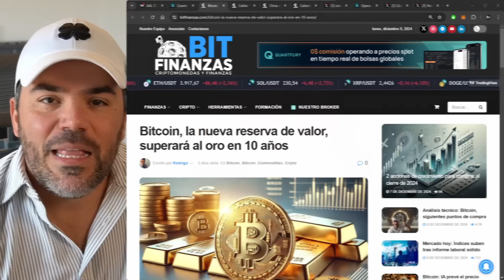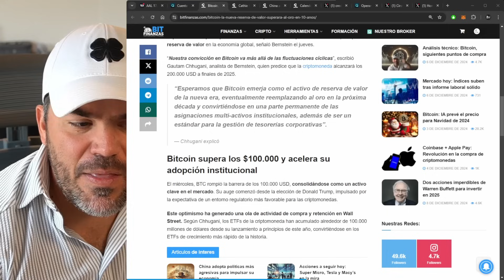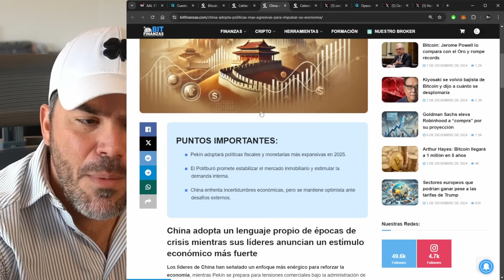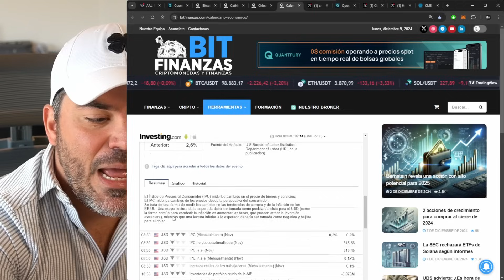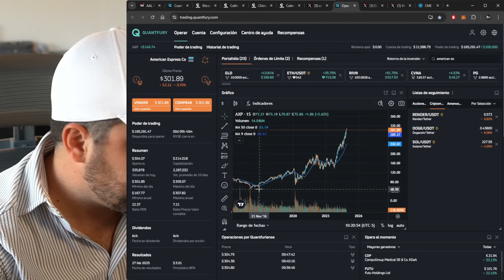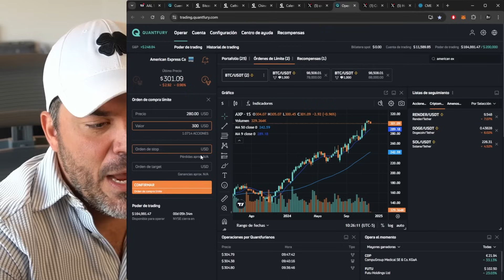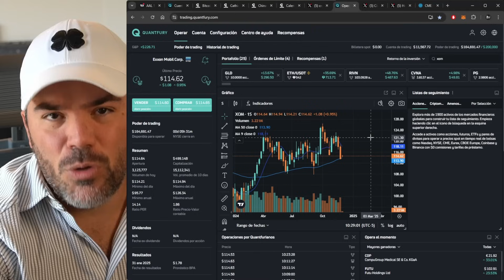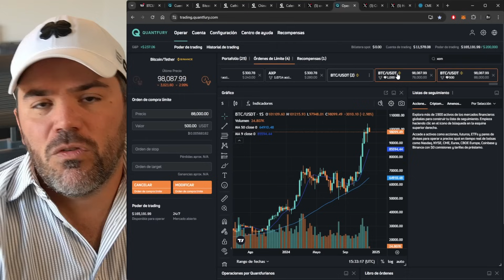Semana de vida o muerte para bitcoin, las criptomonedas y acciones No te lo pierdas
Todos estos activos los opero en un solo sitio, el mejor Broker de criptomonedas y acciones con muchísimos más activos!

Usa mi código DANIEL y recibirás hasta $250 usd en acciones o criptomonedas al inscribirte!

00:00 Empeceeeemos !
04:05 La adopción de BTC podría disparar su precio.
09:05 Estamos todavía temprano en BTC
09:55 Creo que hay que tener cuidado con china en este momento.
11:25 Esto espero del calendario económico esta semana.
16:20 Así va nuestro portafolio.
17:10 Nueva oportunidad en este sector.
20:30 Análisis Técnico De AXP (Orden Limit en vivo)
23:30 Análisis Técnico De XOM
25:40 Análisis Técnico De AAL
26:15 Análisis Técnico De BTC (Modificación en vivo)

Recuerden, Daniel Muvdi y ningún miembro del TEAM DM jamás les dará teléfono ni correos, tampoco les pedirá dinero para ningún tipo de inversión, si reciben algún mensaje que tenga estas características es una ESTAFA !

La única manera de contactarnos es a través de las redes oficiales que están en la descripción del video. Saludos.
Advertencia!

Muchas Gracias por su comprensión y bienvenido. wti daniel muvdi